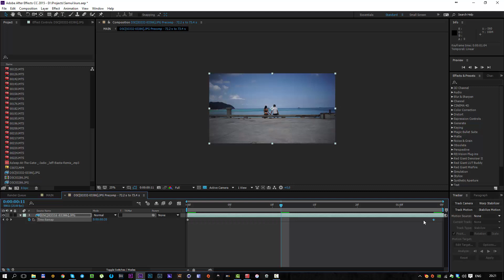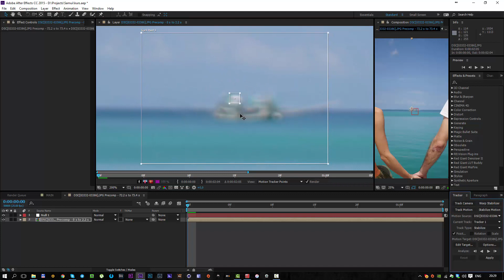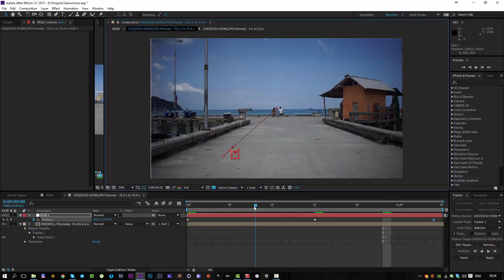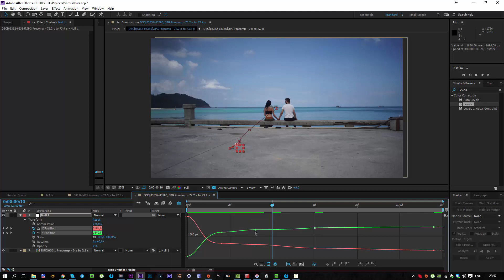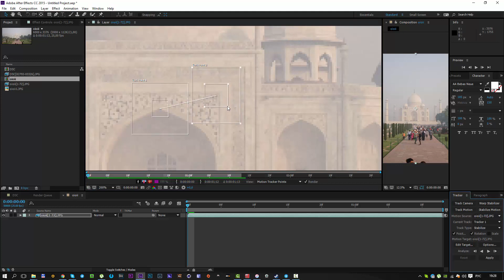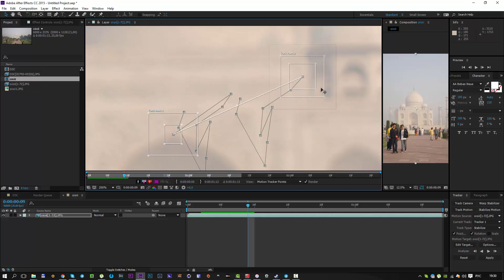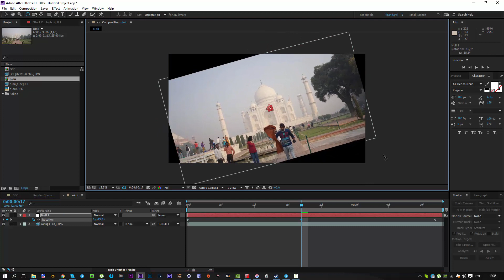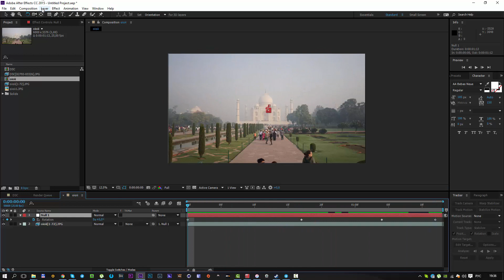Видеоурок по стабилизации Гиперлапса | Hyperlapse stibilize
1. Переходим по ссылке и жмем красную кнопку "Project File". Скачиваем скрипт, устанавливаем по инструкции.
2. Снимаем сам гиперлапс. Секрет съемки прост, можно снимать даже с рук. Гиперлапсы делаются из фотографий и только. Из видео его делают только для сториз в инсте. Фотографии делаем в формате JPEG, в максимально возможном разрешении. Выбираем объект съемки (Памятник  или что-то другое), наводим на него фотоаппарат или телефон и запоминаем точку, которая находится в центре. Фотографируем. Делаем пару шагов вперед, снова наводим фотоаппарат на объект и фоткаем. Важно, чтобы та же точка объекта, которую вы запомнили, была в центре. И так мы делаем много кадров постепенно приближаясь или удаляясь от объекта. Когда соберется много снимков и, прокрутив колесико просмотра на фотике вы убедитесь, что все хоть и не идеально, но красиво, можете быть уверены, что ваш материал для гиперлапса готов.
3. Загружаем все фотографии на жесткий диск, запускаем After Effects. Жмем File-Import-File. Выбираем первый кадр гиперлапса, ставим галочку на "ImporterJPEG Sequence", затем "Import". После этого правой кнопкой на подгруженный файл во вкладке "Project" и "New Comp From Selection".
4. Включаем видеоурок.